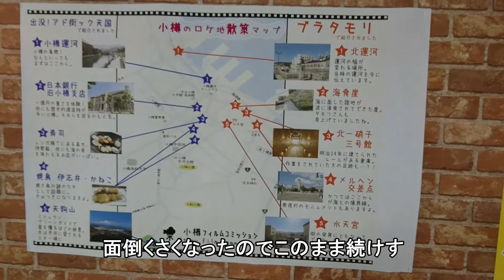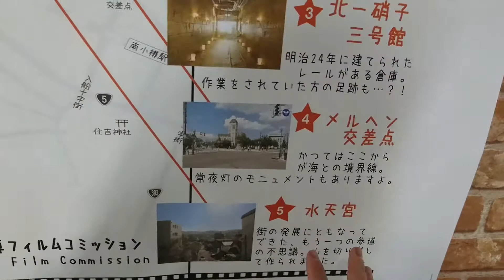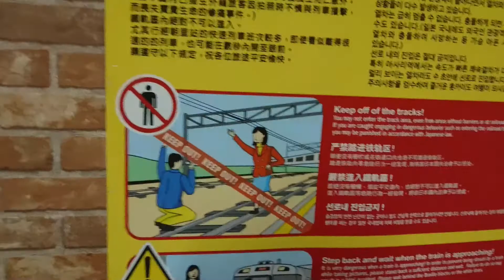(21) [終] 最後はお約束の札幌駅【北海道150年日帰り周遊パス】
2018年4月22日、北海道150年日帰り周遊パスという、北海道内の列車一日乗り放題きっぷ（別途特急券等必要）を使って遠出しました。
なお、これは2018年4月の日曜限定企画だったので（29日除く）、現在は発売されていません。

札幌駅に到着しました。多くの旅行者にとっては「やって来ました」となる場所ですが、個人的に札幌駅は「帰ってきました」という感覚の場所です。

1週間前にも同じきっぷを使って旅しています。

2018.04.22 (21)